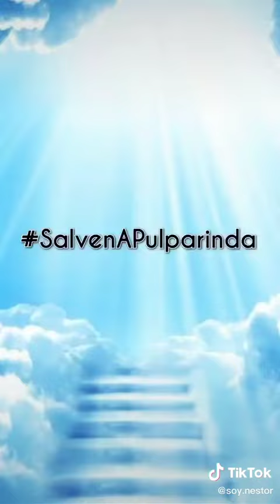El Tío Néstor | EXP0NEN NUESTRO AMOR | 24 HORAS EN INFLABLE | SE ENOJA MI MEJOR AMIGA